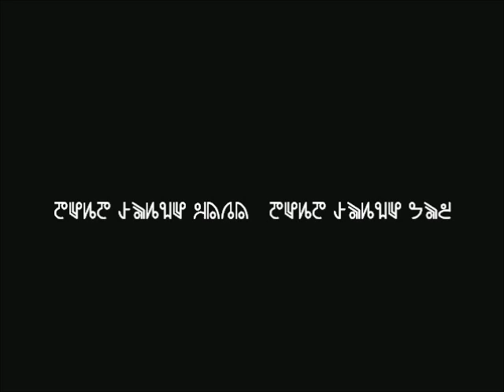Dead Space RPG [Gameplay-Trailer]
Hier ein kurzes Gameplay-Video zu Dead Space RPG von NewMarker.